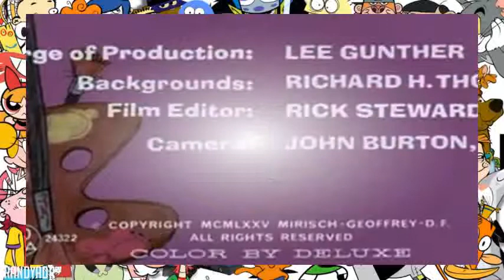The Pink Panther in Pink Da Vinci